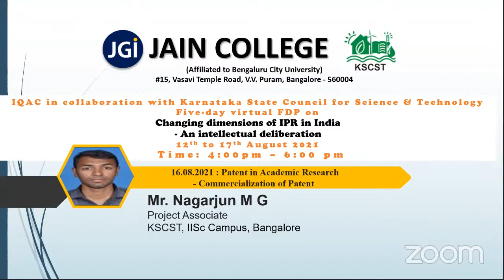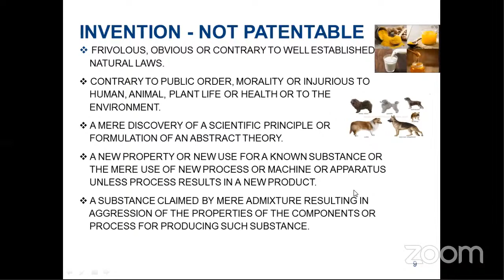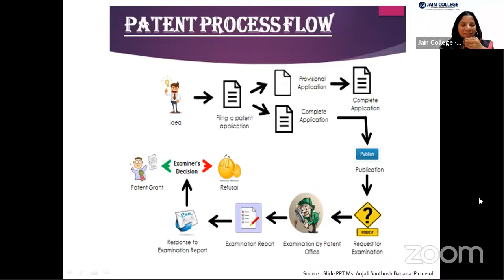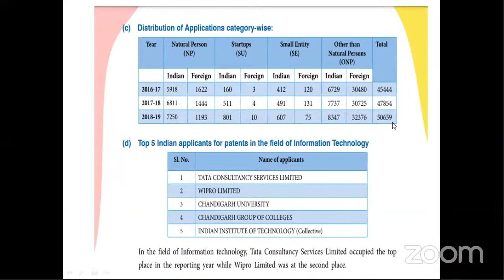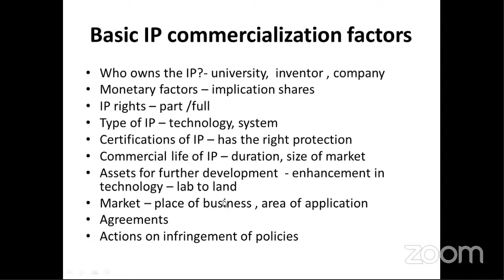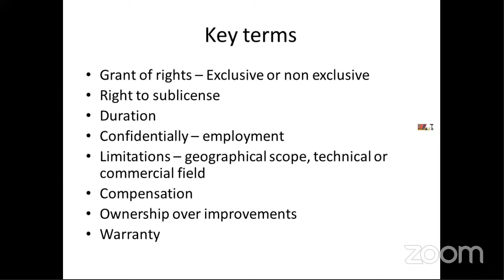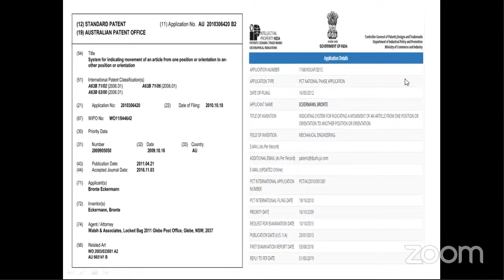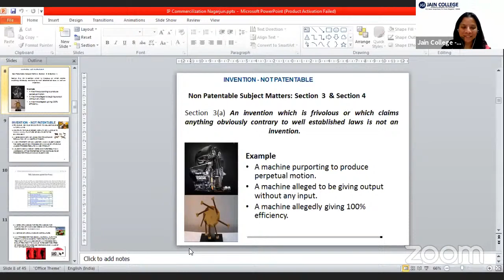Changing dimensions of IPR in India - An intellectual deliberation